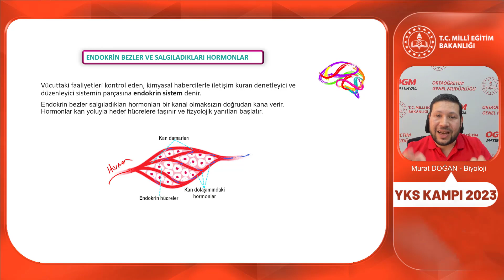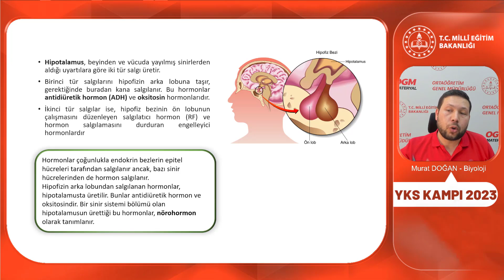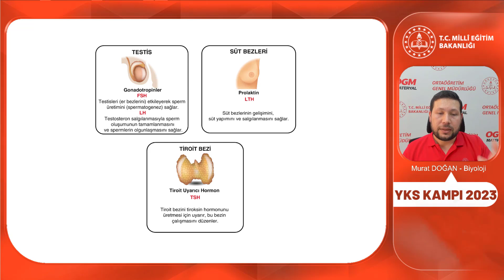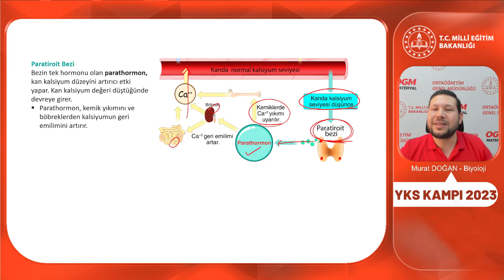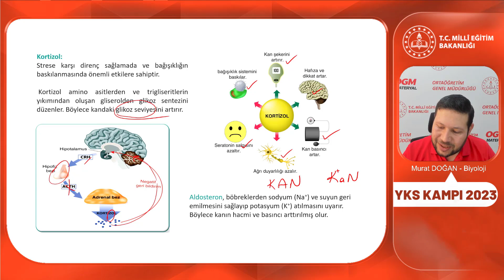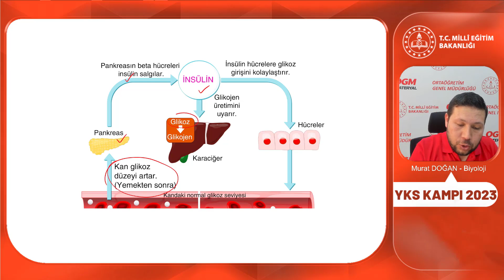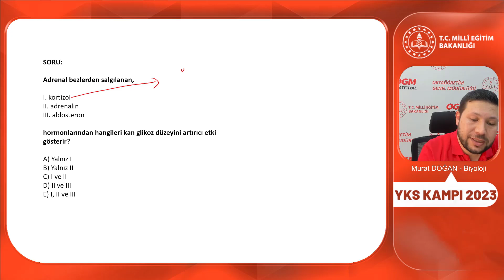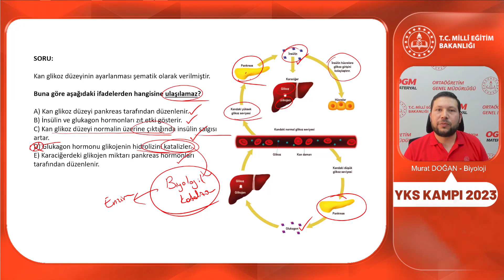2023 YKS Kampı Biyoloji-2 (AYT) (Endokrin Sistem)